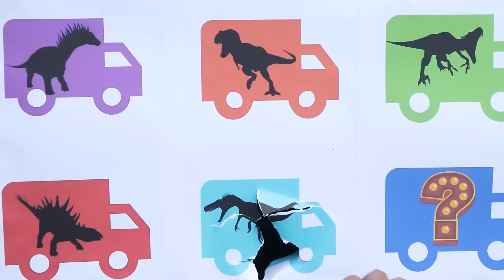🔴Jurassic World Evolution2 Dinosaur Hunting!! T-rex, mosasaurus, Indoraptor, king kong, Dimetrodon